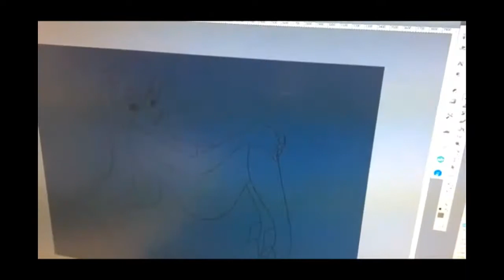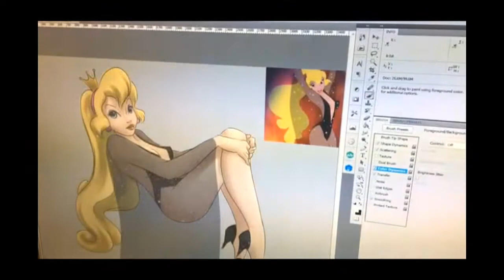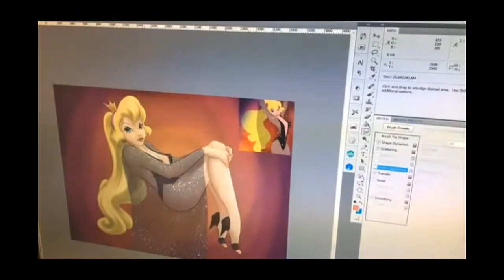Speed painting: Princess Daphne from Dragon's Lair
I think Daphne is the sexiest female character of all times and the game was great and innovative!

I recordered this live on Instagram, I forgot to capture the screen but I hope you'll enjoy this anyway. :P
Real total time: 45 mins.

Thank you, Kevin! :D